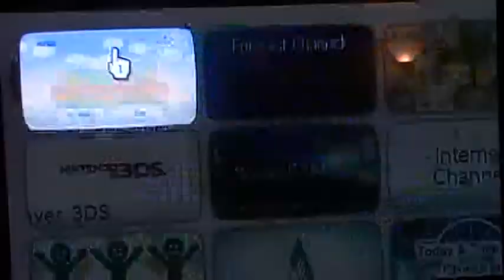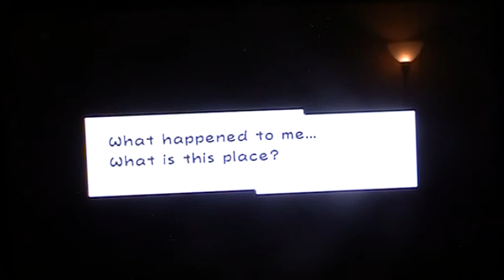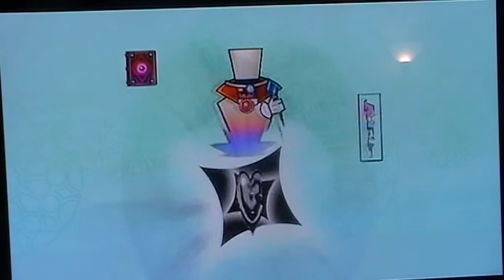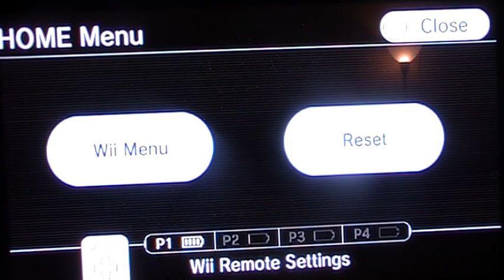LP Super Paper Mario part 1 This time it's not Bowser's faul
After 47 uploading failures...i finally uploaded 1st part of my new lp-super paper mario.this is one of the most popular games on wii and one of my favourites